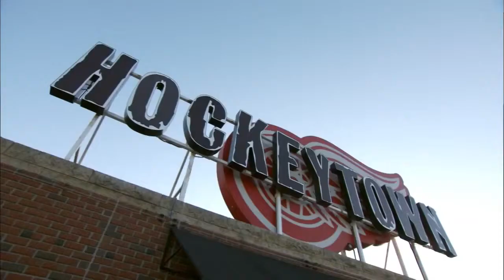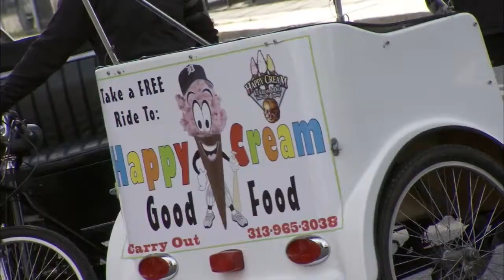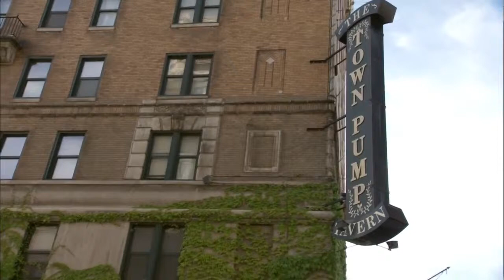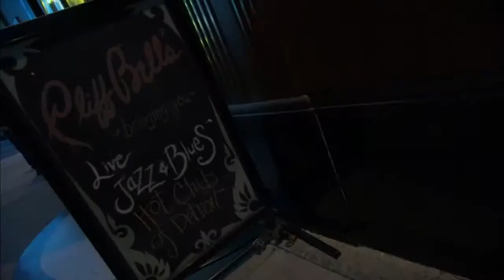Main Streets Detroit Conf Cliff Bells Detroit